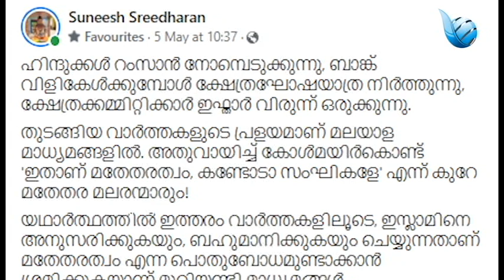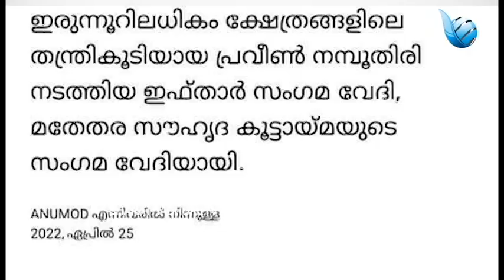ഹിന്ദുക്കളുടെ മതേതരം കണ്ടു സംഘികളുടെ നെഞ്ചിൽകേറാൻ വന്ന മുസ്ലിംമിനോട് ഹിന്ദു യുവാവിന്റെ ചോദ്യം|hindu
വർഷത്തിൽ ഒരു ദിവസം മാത്രമുള്ള ക്ഷേത്ര ഘോഷയാത്ര വരുമ്പോൾ ബാങ്കുവിളി നിർത്തിവെച്ച് മതേതരത്വം കാണിച്ചു കൂടെ?